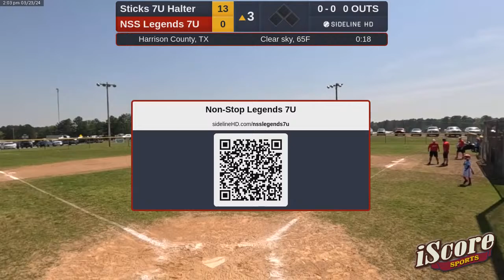Sticks 7U Halter vs Non-Stop Legends 7U (2024.03.23)